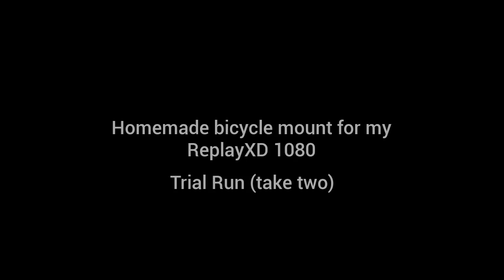A brief run 'round Jakobstad (and a little Ingress)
This is a test video that I shot with my homemade bicycle camera mount. The circuit is from my apartment, out to the bypass, demonstrating the wonderful patch-job they've done on the bicycle lanes (filling every single crack with too much material so it's now a bump up instead of a bump down).

Sorry about the wind noise, I turned the volume way down when editing and hopefully it won't be too bad. Clearly some music would be better but I'm not sure where to source that yet so that the evil copyright demons won't eat me. Not sure what's vibrating, I suspect it's the brake cable housing that's tapping against the handlebars and the vibration is transmitted through the metal to the mic. You can't hear it when riding.